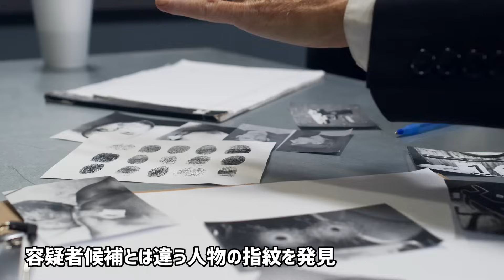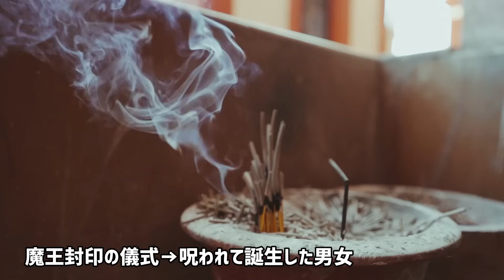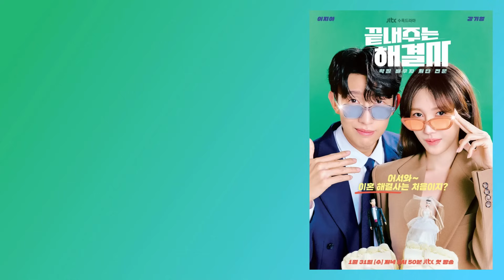【日本配信】2024年2月に開始する韓国ドラマ/映画 全17作品【Netflix Amazonプライムビデオ Disney+ U-NEXT Hulu Lemino 簡単あらすじ キャスト】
ネトフリ、アマプラ、ディズニープラス、ユーネクスト、Hulu、レミノで2月に配信が始まる韓ドラ・バラエティ番組・映画
数はちょっと少なめですが同日配信の新作や待望の旧作もあって面白そうな全17作品

*ロイヤルローダーは2月28日(水)開始で決定しました!!

⏱目次⏱
00:00 オープニングと注意事項
00:47 殺人者のパラドックス
01:29 トキメク☆君との未来図
02:10 悪の心を読む者たち
02:46 僕のヤバイ妻
03:23 HAPPINESS/ハピネス
04:01 ブランディングイン聖水洞
04:47 チャジャン麵讃歌~韓国のおいしいを探訪~
05:17 覗き屋
05:45 アタック・ザ・ガス・ステーション1と2
06:19 その怪物
06:53 キマイラ
07:26 ホン・チョンギ
08:07 智異山~君へのシグナル~
08:45 ユー・レイズ・ミー・アップ
09:21 ラブソリューション~愛の解決策、教えます~
09:58 ロイヤルローダー
10:33 エンディングとぼやき

❤チャンネルのメンバーシップ登録はこちら❤

❤U-NEXTで観たい方❤
最初の31日間は期間内に退会しても無料だから安心！

著作権に関して: 動画内で使用している映像、画像は本チャンネルが保有している物ではなく、それら全ての権利はその正当な所有者に帰属します
著作権の侵害は意図されておらず、アメリカ・韓国のフェアユースのガイドラインに基づき、あくまで自分の声とオリジナルのナレーションでニュースとして情報の拡散や自身の主観をお届けする動画です